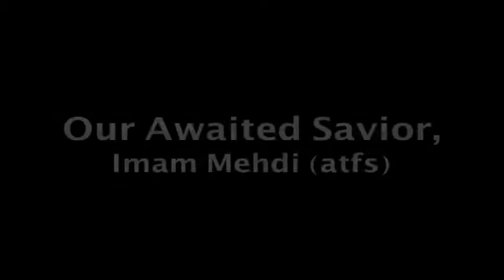Quran and Hadith Lecture Series - Imam Mehdi (atfs) (Part 1)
Quran and Hadith Lecture Series with Moulana Ali Raza Rizvi held at Astaana-e-Zehra during Ramadan 2008